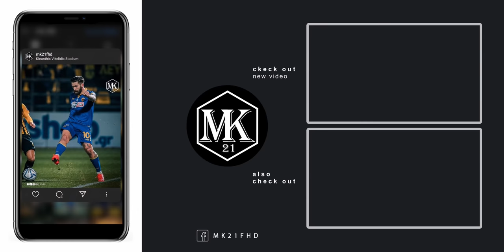Levi Garcia ● Welcome to AEK Athens | 2020/21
IMPORTANT NOTICE ( COPYRIGHTNOTICE ) : If you ever wish for video to be taken down, please ask. I will take it down immediately. I have worked really hard to make this channel and it will be very sad to lose it because of something very trivial like that. THANKS FOR COOPERATION